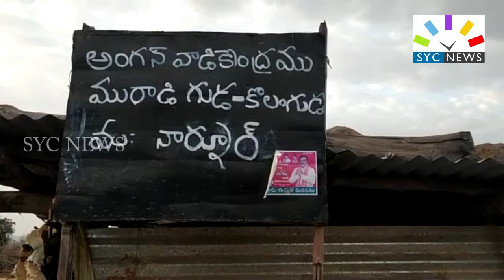పెళ్ళి భోజనం తిని 30 మందికి అస్వస్థత ? || FOOD POISION IN ADILABAD || SYC NEWS